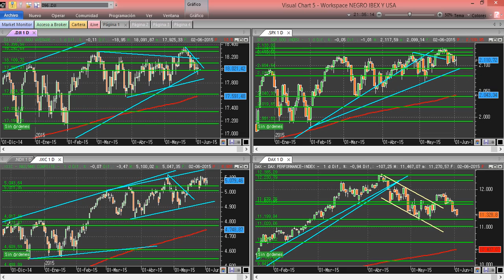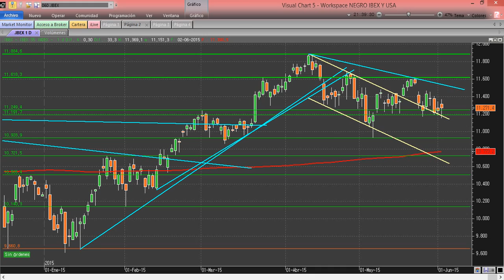IBEX, DAX, DJ INDEX Y S&P 500 SEMANA 03/06/15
Valoramos la situación que presenta en el día de hoy los índices bursátiles Ibex, Dax, SP500 y Dow Jones, como continuación a nuestro post de los sábados.